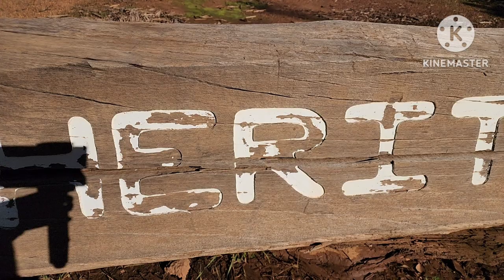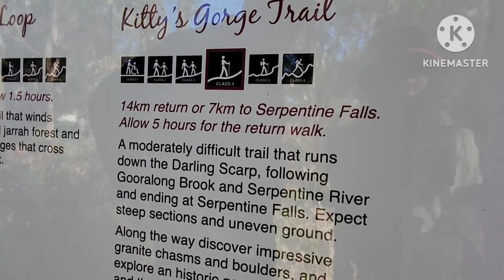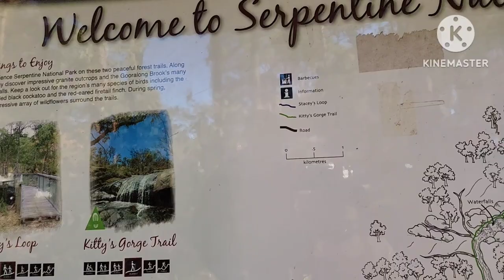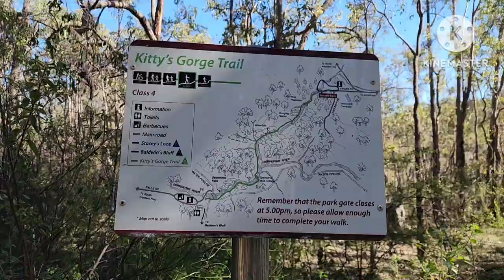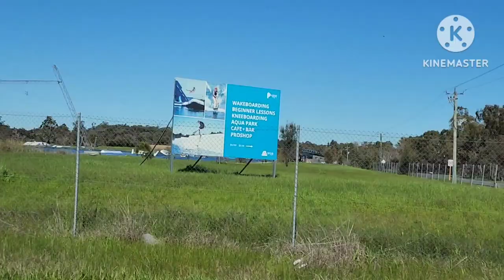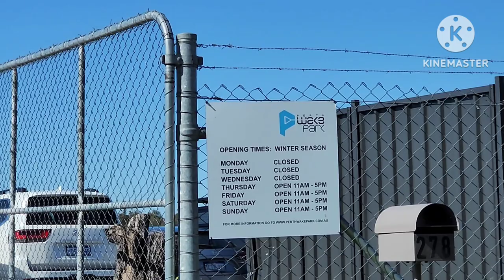Kitty’s Gorge Walk Serpentine Trails🇦🇺 2024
Kitty's Gorge, Serpentine NP, Jarrahdale

Kitty's Gorge is an iconic walk trail located in Serpentine National Park. The 17 kilometre (return) trail will take you through a variety of landscapes.